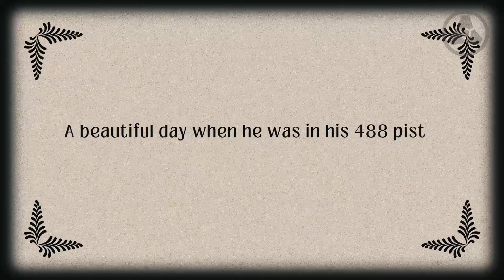SIERRA VERDE_TAUSENDO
Sprint de la Serra Verde en Ferrari 488 Pista et rallye en Ford M-Sport Fiesta RS.